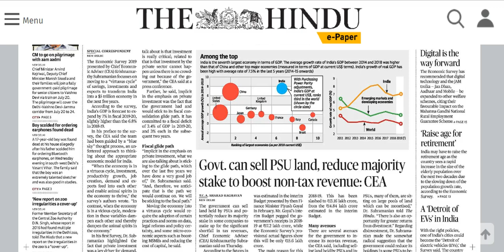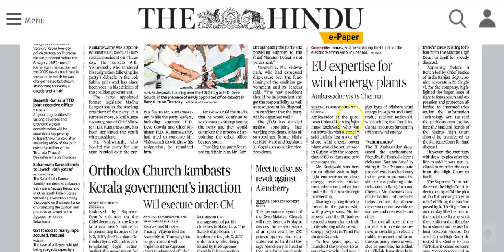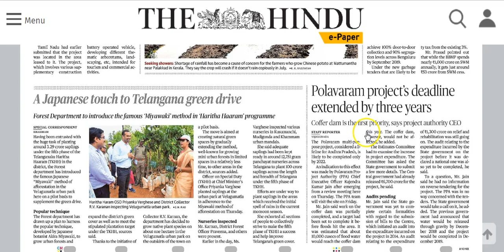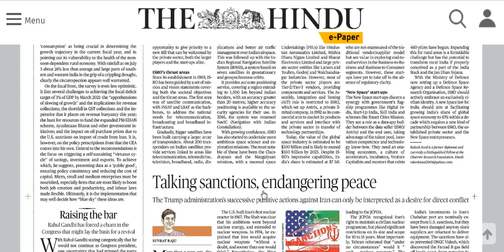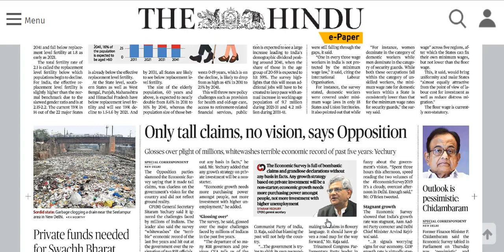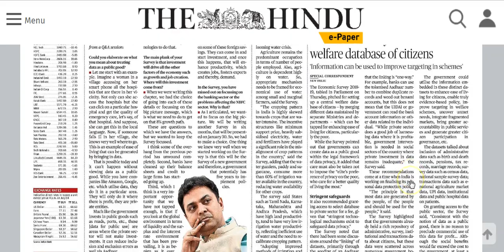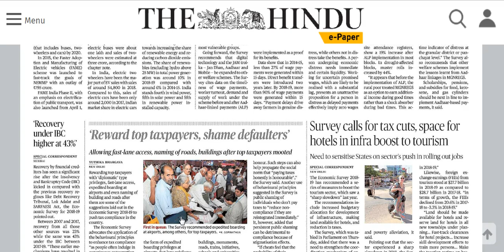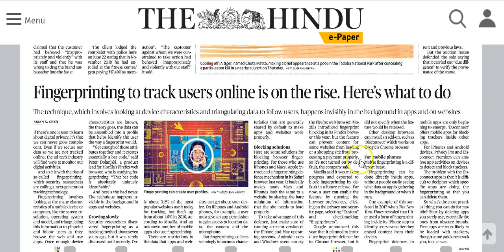IAS Daily Current Affairs | The Hindu Analysis by Mrs Bilquees Khatri (5 July 2019)